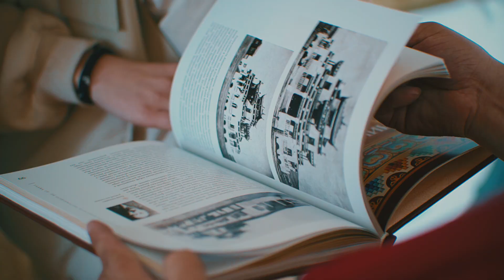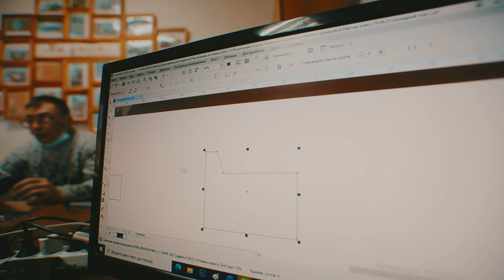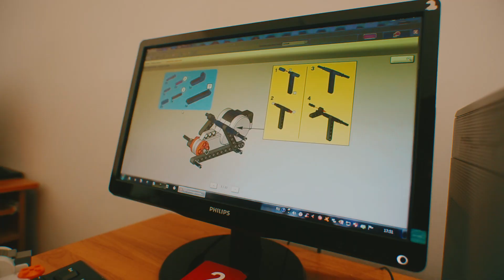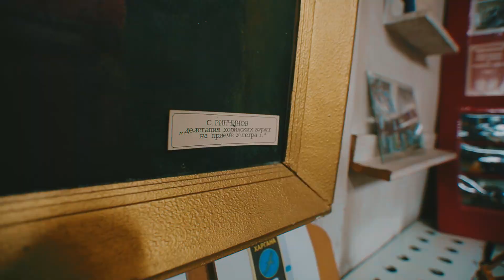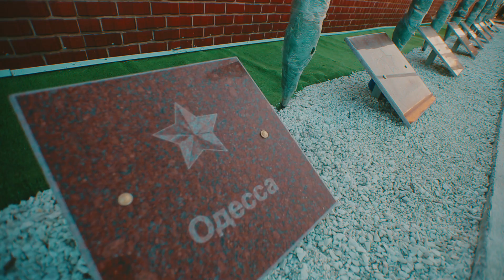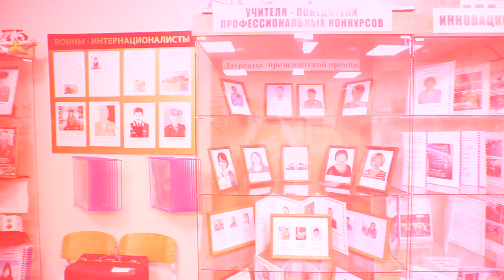ПО РАЙОНАМ ХОРИНСКИЙ РАЙОН